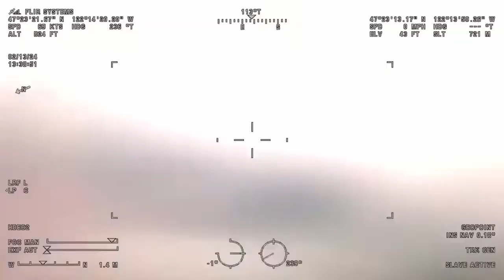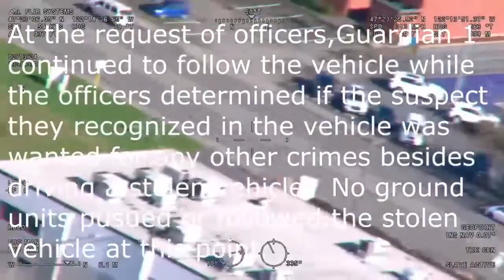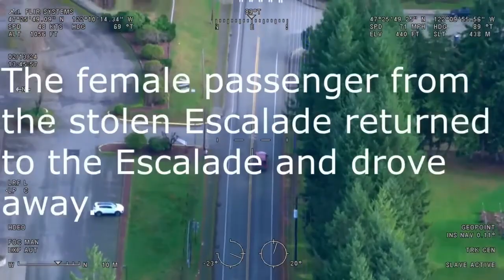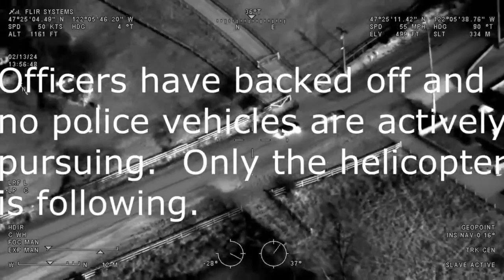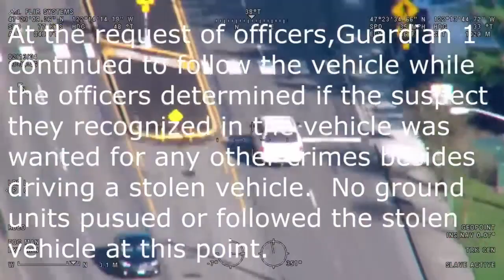TWERK-A-TON (BAILE FUNK MIX) DJ GRAPEEY2K